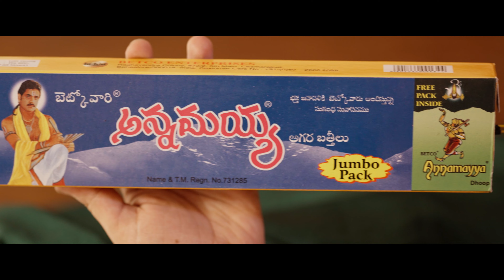ANNAMAYYA AGARBATTI | AD FILM | TVC | CINEMATIC | KANANDA ADS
Ad Film created for @bhajanincenseindia

Director: @vishwas_madisetty
DOP: @im_sathishrajendran , @lightbug824
Dialogues: @yours_nandish
VO: @o_h_i_l_a
Asst Dir: @supritha_gudur
Di: @dp_shivu

We are an Ad Agency based in Bengaluru.
We create Ads, Corporate films, Video Promos & Animated Videos.
We do shoots Across India.
Please get in touch with us for any of your requirements..